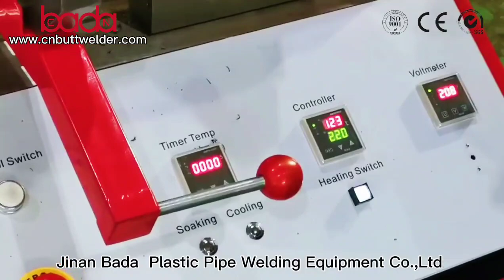HDPE multi-angle hot melt welding machine operation video